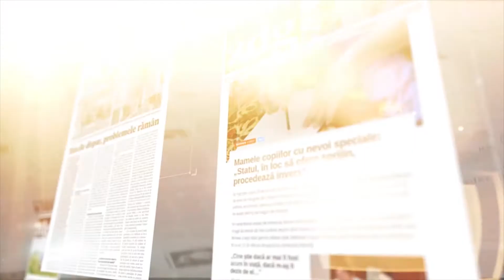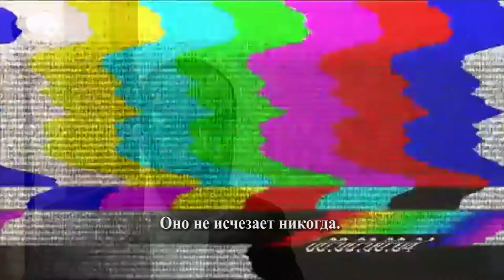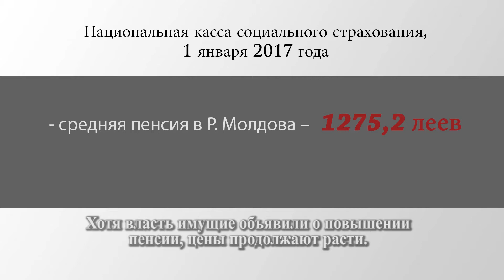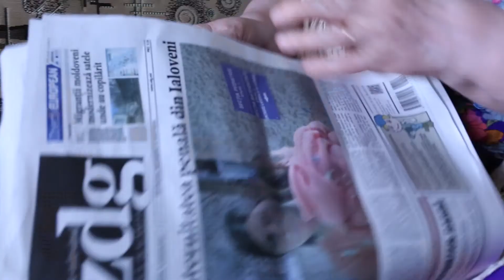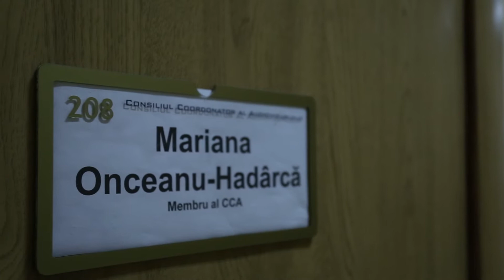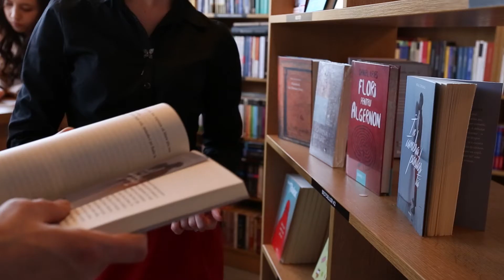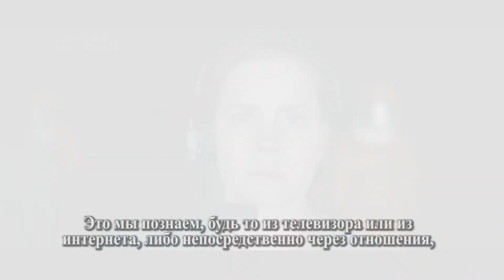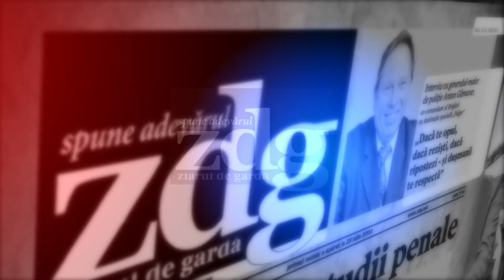Кухня дезинформации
Mы предложили людям на улице попробовать пищу, которую принесли сюда. Большинство из них, естественно, отказались, ссылаясь на то, что они не уверены в ее качестве, и поэтому, тем более, не положат ее на стол перед друзьями. Если мы проведем сравнение с потреблением информации, в особенности, в онлайн-пространстве, то поймем, что многие из нас не успевают проверить информацию, прежде чем ее употребить.